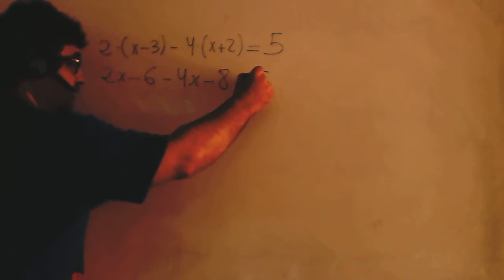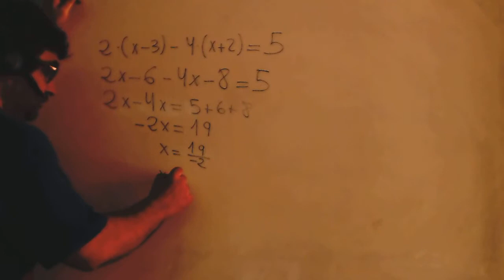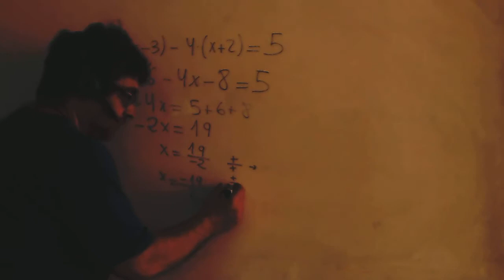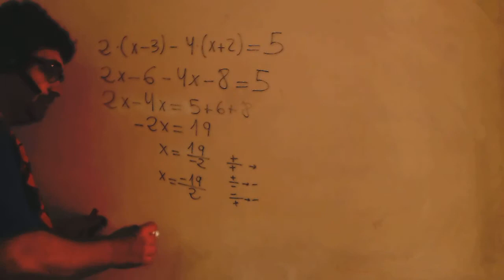Ecuaciones con parentesis Matematicas 3º ESO Academia Usero Estepona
Ecuaciones con parentesis Matematicas 3º ESO
Academia Usero en Estepona, el centro de formación con más vídeos en Internet del Mundo presenta: Ecuaciones con parentesis Matematicas 3º ESO